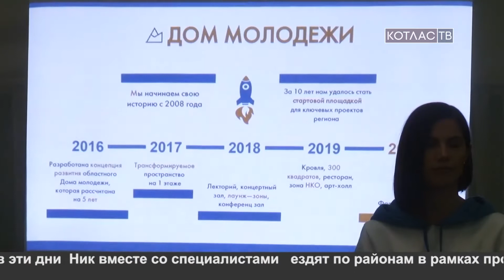Гость из Индии встретился с котласской молодежью 14 11 2019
Гость из другой страны Нихил Кармакар посетил наш город. Но не для отдыха или экскурсий.  Цель его приезда  - установить международное сотрудничество молодёжи  Индии и России, повысить уровень английского языка  у  подрастающего поколения всей Архангельской области. В Котласе Нихил провел обучающий семинар.